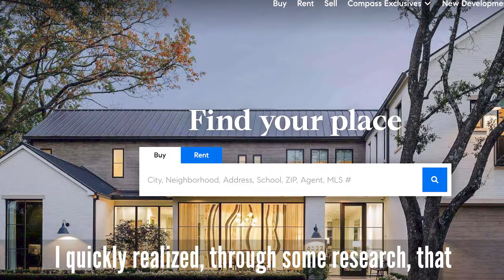Episode 67: CMO Matt Spangler, from Urban Compass to Compass.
The inception of a brand & name. The origin of Urban Compass to Compass, as told by ex-CMO Matt Spangler.
Follow Matt on IG: mattspangler